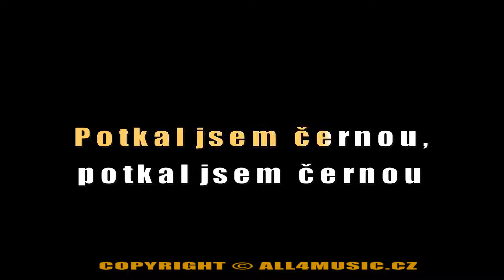KJ0713 LIDOVÁ-Když jsem šel včera po rynku (Karaoke verze)